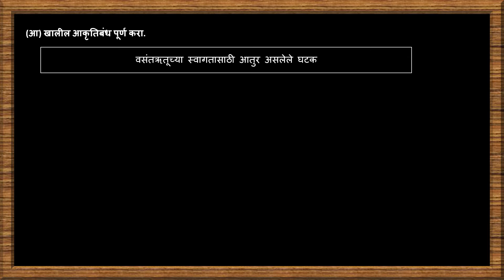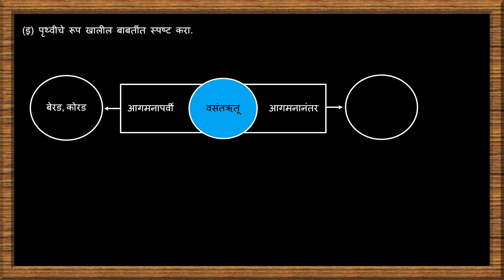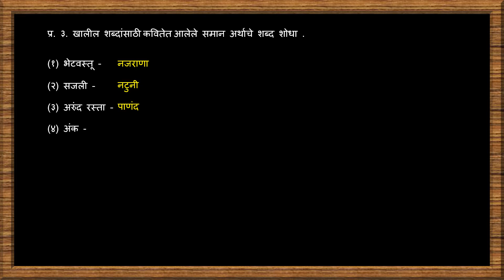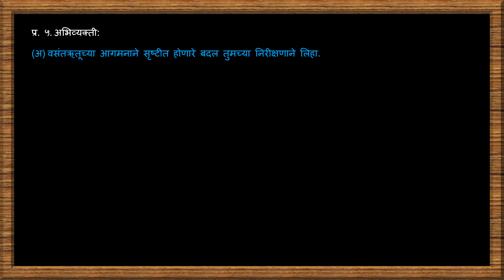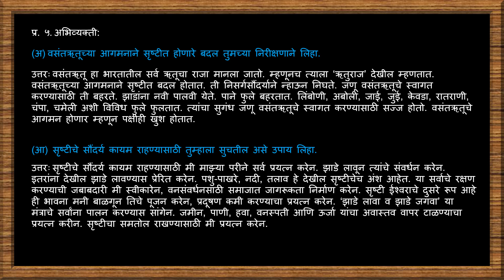Class 9 Marathi ch-9 उजाड उघडे माळरानही (Ujad ugde malranhi - poem) Question and Answers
USB Headphone
Wireless Mouse

This Video is related to online studies of Class 9 / Standard 9/ Std- IX/ Ninth/Nineth of Subject Marathi Chapter-9 उजाड उघडे माळरानही (Ujad ugde malranhi - poem) . From the medium of this video trying to reach each and every students who can easily understand the chapter with question and answers. In this video with the help of Hindi language trying to explain the english in simpler form which would help the parents as well as students to understand the same. The initiative is taken to provide free education through online which will helps all students and parents. Easily accessible for revision with all answers of text book questions.

Thanking you.

Maqsood Shaikh
Chapter-9
Maqsood Shaikh
Chapter-9
Poem-9
उजाड उघडे माळरानही
Ujad ugde malranhi
Question and Answers
 @Maqsood Shaikh